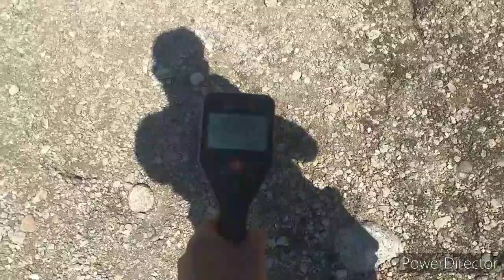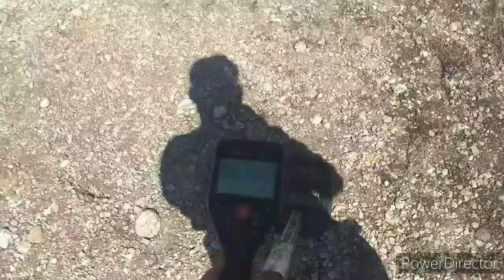Pesca y Detección en Huaco